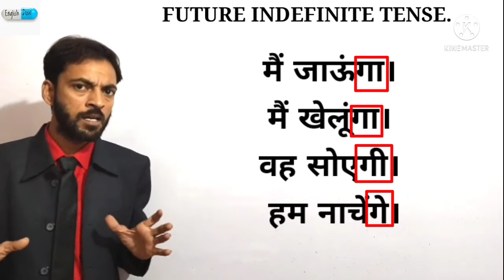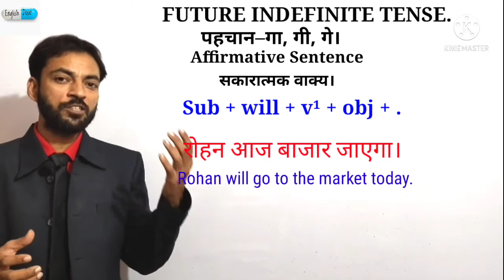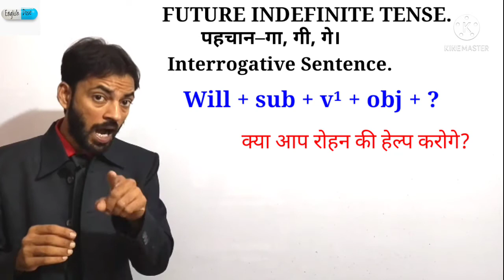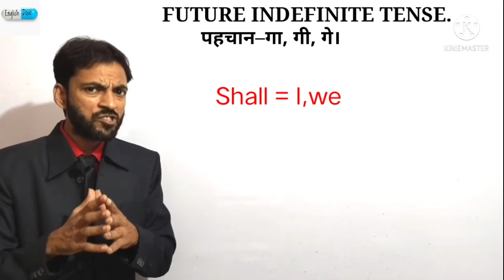Future Indefinite Tense || Future Indefinite Formula || Future Tense In Hindi ||Future Simple Tense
Future Indefinite Tense || Future Indefinite Formula || Future Tense In Hindi ||Future Simple Tense ||@English Dose

इस VIDEO में आज आप सीखेंगे कि WILL & SHALL का प्रयोग ENGLISH के FUTURE TENSE में किस प्रकार किया जाता है।उम्मीद है की VIDEO आपको पसंद आएगा।अगर वीडियो अच्छा लगे तो SUBSCRIBE LIKE & SHARE जरूर करें।धन्यवाद।